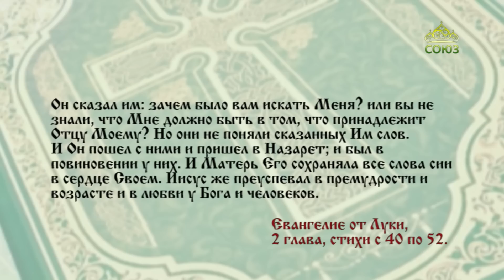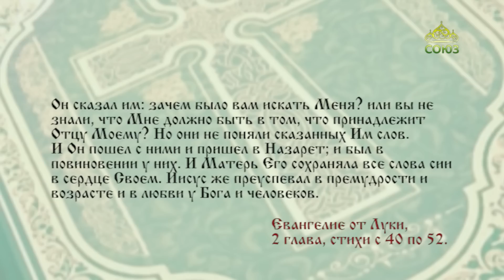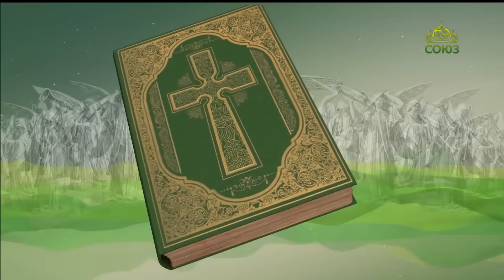Евангелие 23 марта. Изучаем Священную Евангельскую историю. Отрок Иисус в Иерусалимском храме